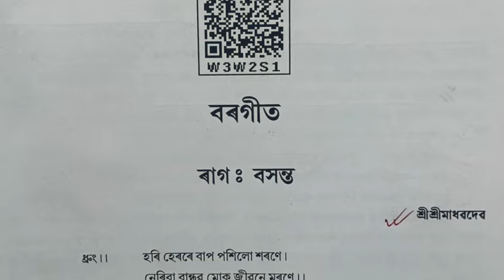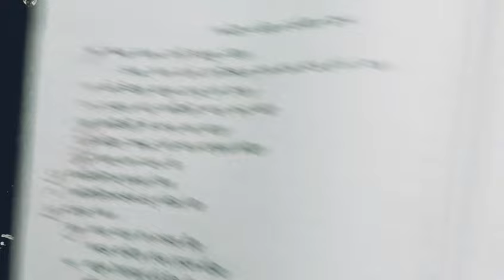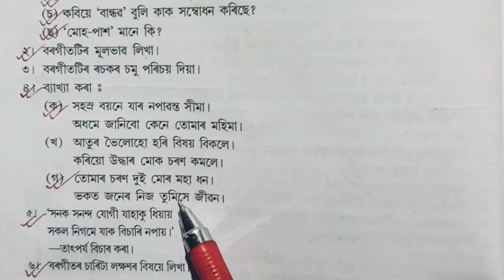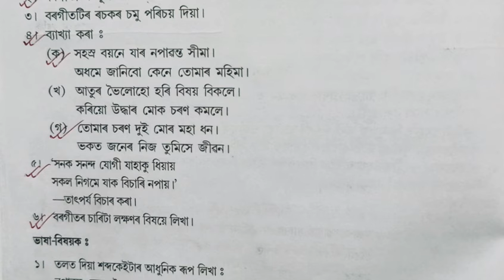class 10 assamese compartmental Important question 2025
This video are discussed compartment exam important question answer